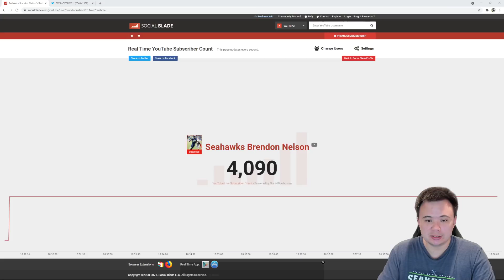Seattle Seahawks 2021 Rookie Minicamp Day Two Roundup: D'Wayne Eskridge is fast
Surprising no one.

Special thank you to elite channel members:
Brandon Mikel, Hasher 4MVP, Salacious Crumb, Ryguy 1218, Brendon Nelson's Haircut, vgktigers75, ItsHoof, TheR3N4UD, TlVlO, 12thman, Austin Roberts, Scott Todd, P.H. Glass, Aaron Garrett, arfman23, Eli bennett 44, Cassio Faria, samoan4251, Jojo